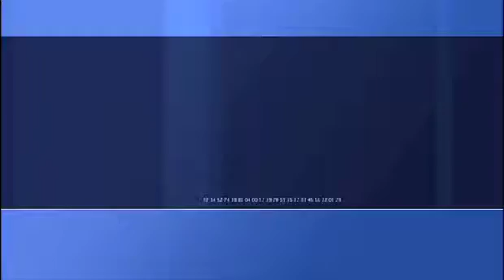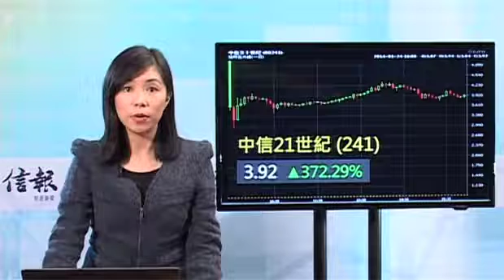港股失守250天線 全周跌683點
港股連跌第二日,今日再跌超過200點,失守250天線。恒指今早低開211點,之後跌幅曾經收窄至74點,不過午後跌幅持續擴大,臨近尾市見過22435點的全日的最低位,收市跌283點,報22450點,成交有772億,全個星期計恒指跌683點。